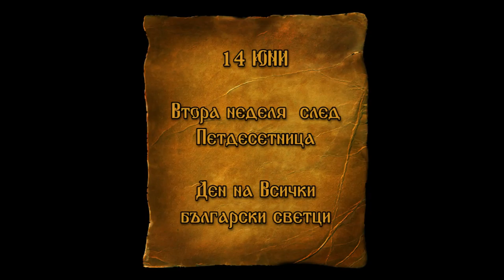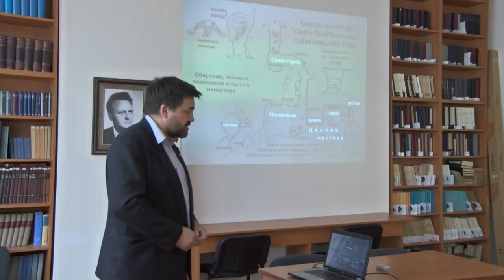DJDZ June2015 734 14june HD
1. „Отче Клименте“ – Хор „Родна песен“ – гр. Бургас
2. „Вида за вода отива“ – ЖВГ „Роза“ към НЧ „Наука – 1919“ – с. Крумово, общ. Родопи
3. „Слънце грее“ – ЖФГ към НЧ „Светлина – 1924“ – с. Калиманци, общ. Суворово

1. „Otche Klimente“ – Choir „Rodna pesen“ – Burgas, Bulgaria
2. „Vida za voda otiva“ – Female vocal group „Roza“ at „Nauka – 1919“ Community center – Krumovo village, Rodopi municipality, Bulgaria
3. „Slantse gree“ – Female folklore group at „Svetlina – 1924“ Community center – Kalimantsi village, Suvorovo municipality, Bulgaria